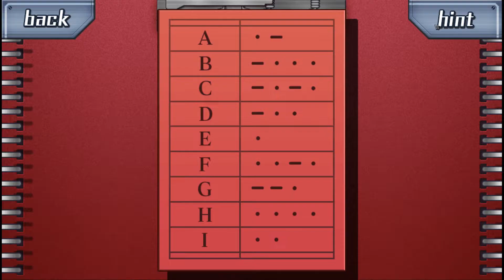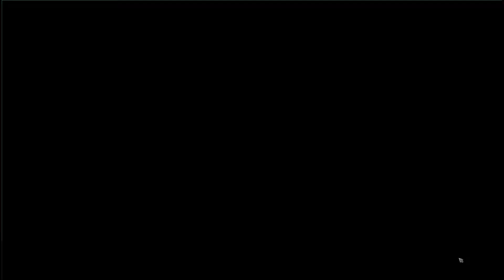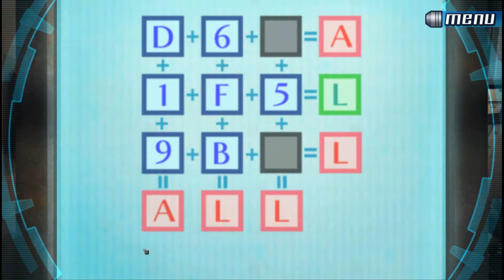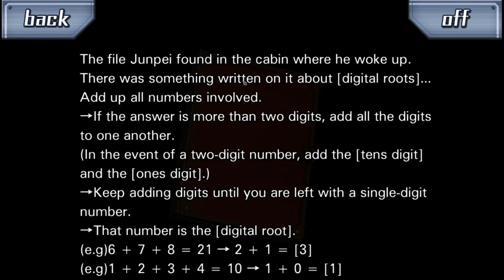Here's to the Nonary Games | Lets Play Zero Escape 999 | Gameplay Part 25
Lets Play Zero Escape Nonary Games 999 Part 25! Today, we work through Zero's Study.

Get it on Steam now.

Check out more Zero Escape 9 Hours 9 Persons 9 Doors gameplay on the playlist.

This is my Zero Escape Nine Hours Nine Persons Nine Doors blind playthrough, which I hope you enjoy as we try to escape Zero's Nonary game.

Zero Escape Nine Hours Nine Persons Nine Doors is developed and published by Spike Chunsoft Co.